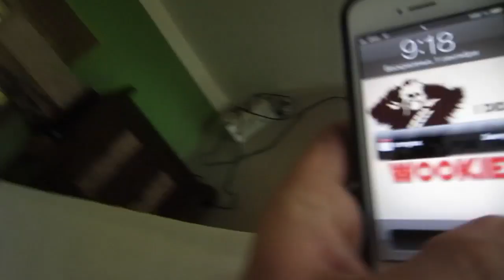Вложки - Первое утро на Острове (Thailand 2013)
Битва рабочих столов 21 Мы проснулись и пошли исследовать окрестности)